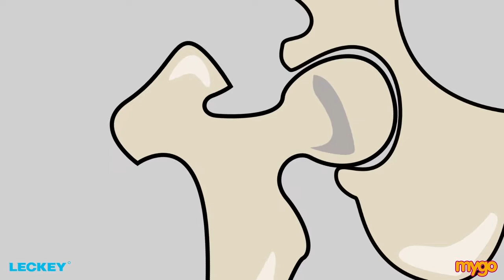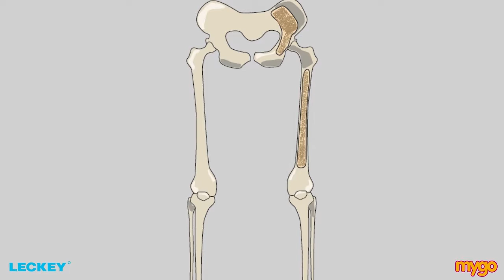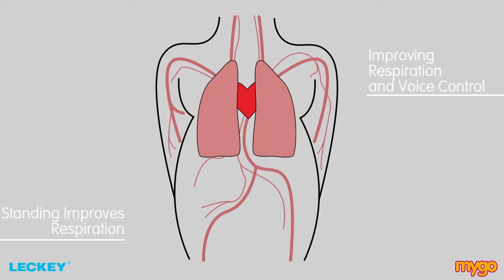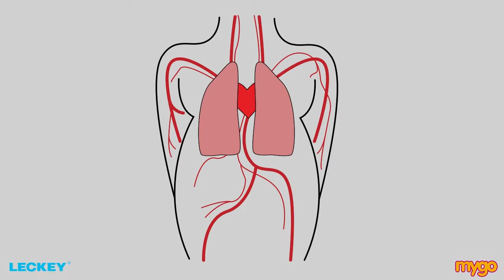Bipedestador infantil MYGO STANDER de LECKEY – Beneficios clínicos y ventajas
Mygo Stander está diseñado para niños de entre aproximadamente 4 y 14 años de edad con necesidad de soporte y asimetrías moderadas

DESCRIPTION/ MORE INFO about the video:

Las 5 principales ventajas clínicas del bipedestador Mygo Stander son:
• Permite la acomodación de posturas en flexo en caderas y rodillas para una verticalización más fisiológica del tronco y de la cabeza.
• El diseño innovador en forma de “V” de los soportes de rodilla maximiza la superficie de contacto reduciendo la presión en la rótula
• Mejora la función gracias a la estabilización de la cintura escapular
• Se adapta a las necesidades de niños más grandes
• Permite la instalación de dispositivos de comunicación en su bandeja